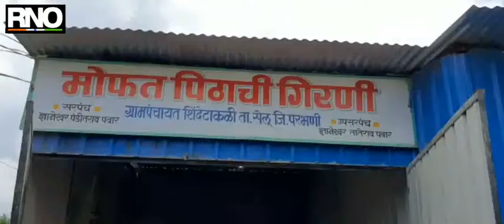परभणी-CCTV द्वारे गावावर नजर ठेवणारी शिंदे टाकळी पहिली ग्रामपंचायत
परभणी :- जिल्ह्यातील सेलू तालुक्यात असलेले शिंदे टाकळी हे गाव असून या गावाची लोकसंख्या ही २५०० च्या जवळपास आहे. ज्ञानेश्वर पंडितराव पवार यांनी ९ डिसेंबर २०१७ मध्ये जनतेतील खूल्या वर्गातून निवडून येऊन गावामध्ये सर्वात कमी वयामध्ये सरपंच होण्याचा मान मिळविला तसेच या ग्रामपंचायती मध्ये सदस्य 9 असून ज्ञानेश्वर पवार यांनी सरपंच पदाचा पदभार घेतल्या नंतर शिंदे टाकळी या छोट्याश्या गावामध्ये अनेक योजना राबविल्या. जे काम मोठ-मोठ्या शहरामध्ये गरज असतांना देखील केले जात नाही ते काम या छोट्या ग्रामपंचायतीने केले आहे CCTV  व गावातील अतिक्रमण काढुन या गावाचा आदर्श घेत अनेक गाव/शहरांनी अनुकरण करायला हवे.